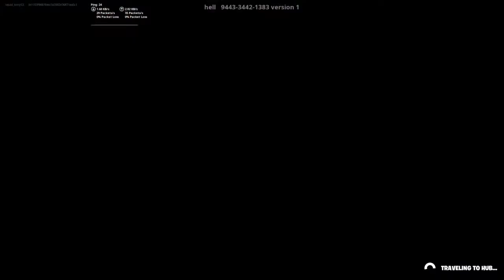Hagman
☑️ Fornite King